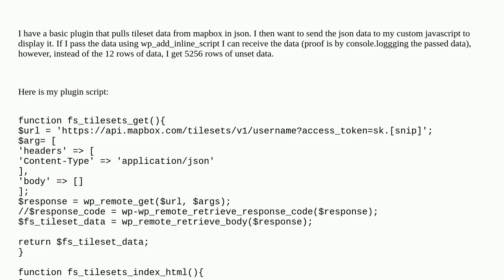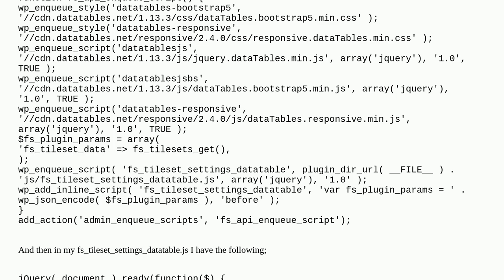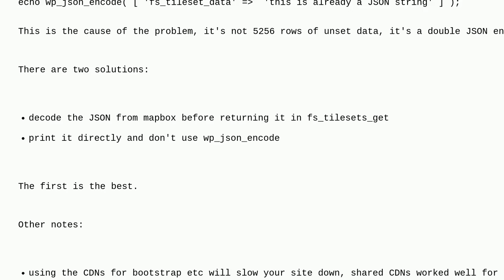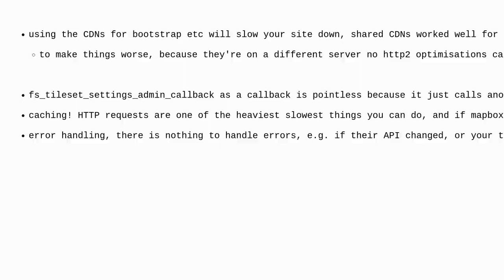Wordpress: Wordpress 6.3 with datatables - cannot seem to pass json from php to javascript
Wordpress 6.3 with datatables - cannot seem to pass json from php to javascript

A special thanks goes out to the community

  plugin-development plugins